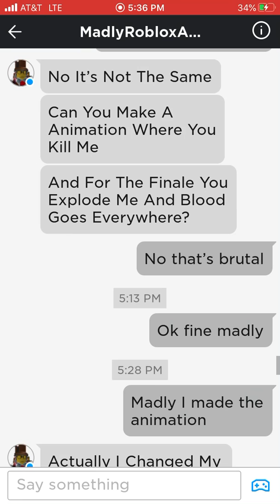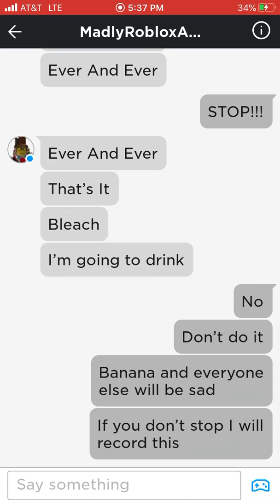Look what madly said